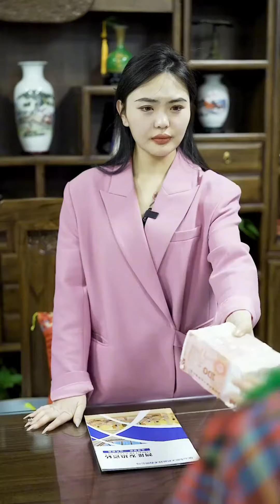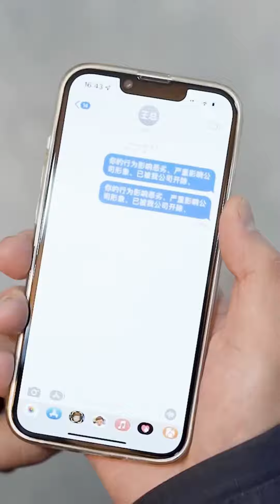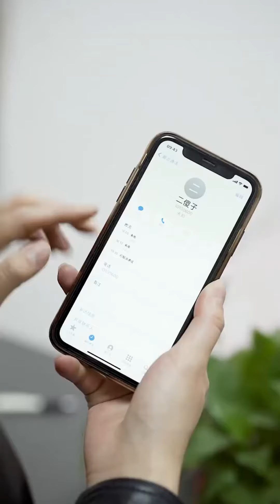心機女為擠掉競爭對手竟假扮公司人事經理，還惡意撕掉對手的簡歷，不料下秒被董事長趕了出去！【栀雅娜】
大家好，這裡是栀雅娜
不忘初心，砥砺前进，
希望我的視頻可以讓你鼓起勇氣，
微笑每一天！
來了就關注吧！